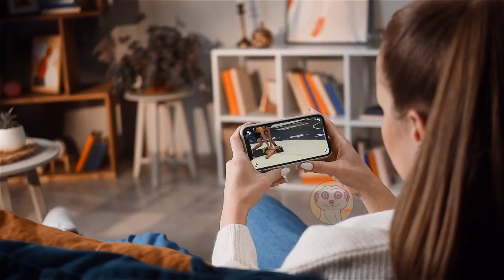IMPOSSIBILE DIMENTICARE QUESTI MOMENTI SPORTIVI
Dal calcio alla boxe... Ecco 10 momenti divertenti e indimenticabili nello sport.